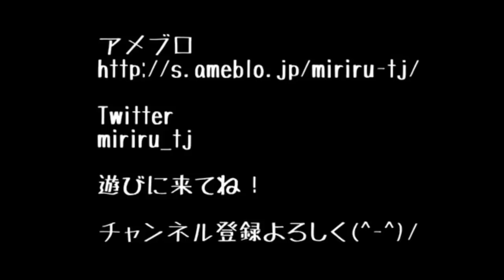嫁さんに髪の毛を切ってもらうの巻！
嫁さんは中々の腕前だと思う！

「毎日情報ブログ投稿系男子」応援よろしく(^-^)/

miriru_tj

※HDでUPしてみたので、見れないデバイスがあるかもしれませんm(_ _)m